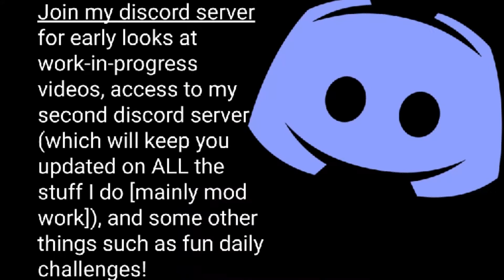Channel Montage 3!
It's time yet again for a ~channel montage!~
Includes clips from pretty much every video I've posted since my last channel montage.

These are good to do, since looking at it allows me to recap everything I've done over the past 3 months, and maybe try to make content based on that -

I noticed I've sort of stopped posting Fortnite videos, which is kind of saddening to me as it used to be my main content source, but Diversity, my main Fortnite Creative island and my main content source got bugged and so I haven't been able to use nor play on it, which is unfortunate. I have reported the freeze bug to epic in multiple different ways, and someone at epic seems to finally acknowledge it, but it still hasn't been fixed. :(

Join my discord server for early looks at work-in-progress videos, access to my second discord server (which will keep you updated on ALL the stuff I do [mainly mod work]), and some other things such as fun daily challenges!

I need a THOUSAND subscribers to get a support-a-creator code in Fortnite, so there's no way I'm getting that anytime soon... but my current next subscriber goal is 50! We're 2-thirds there! At 47 subs, I will put out a voting video where everyone can vote on what I do for my 50 subs celebration!

4:16 - Persona 5 - Have a short rest

Intro Sounds;
Terraria